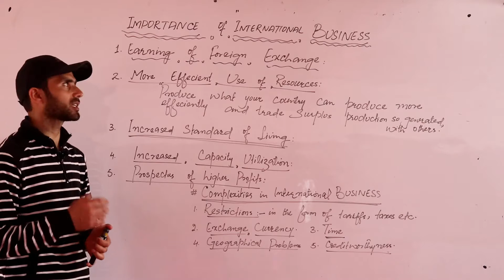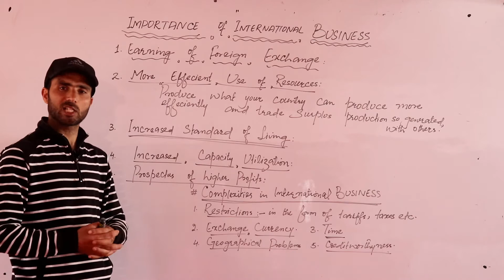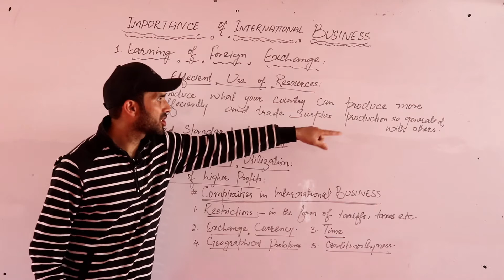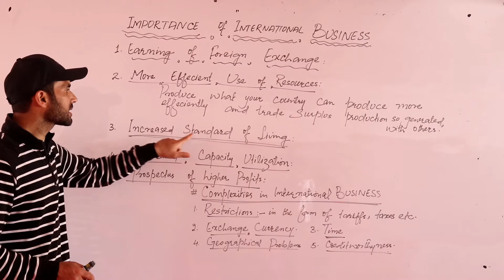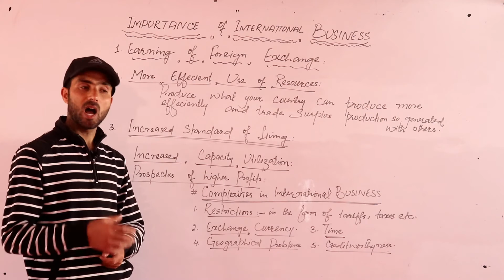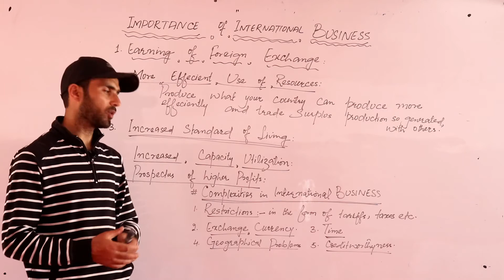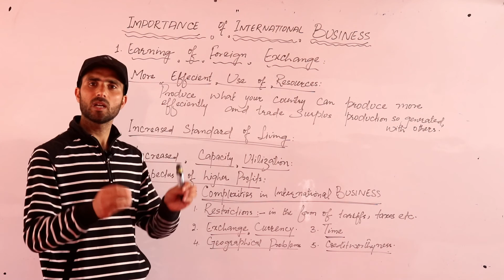11th Commerce/Business Studies/L.6/Topic: Importance and Complexity in international Business /K SIR